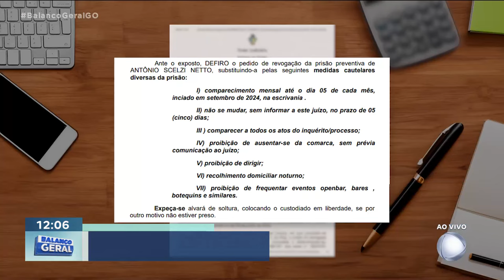ATROPELAMENTO GO-020: JOVEM QUE ATROPELOU VIGILANTE ESTÁ EM LIBERDADE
A JUSTIÇA MANDOU SOLTAR NOVAMENTE O MOTORISTA DO CARRO DE LUXO QUE ATROPELOU E MATOU UM VIGILANTE NA GO-020. A FAMÍLIA DA VÍTIMA, QUE AINDA SOFRE COM O LUTO, COBRA O RIGOR DA LEI.